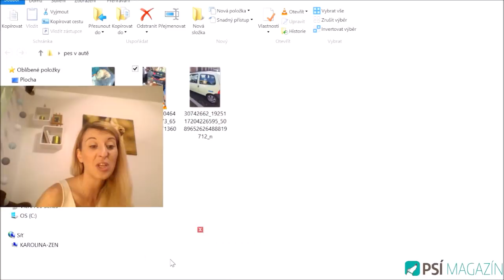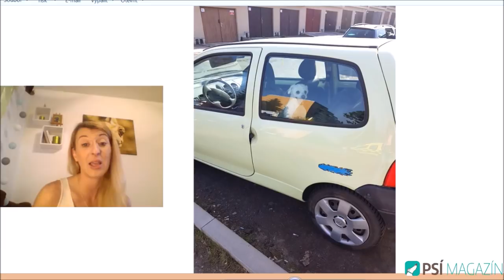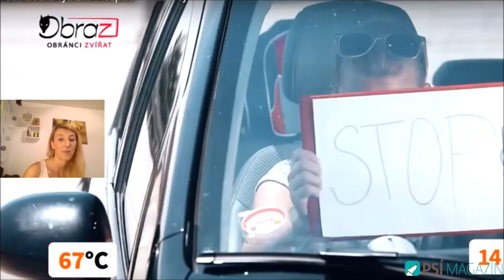Další zavřený pes v autě !!!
Podívejte se na video, v které byl zavřený pes v autě.

Jak dlouho vydržíte v rozpáleném autě vy?